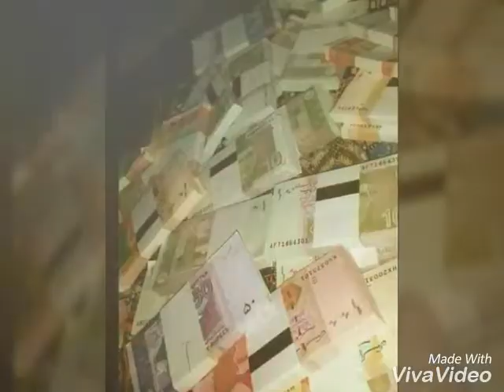New one Rajput Amrinder Gill